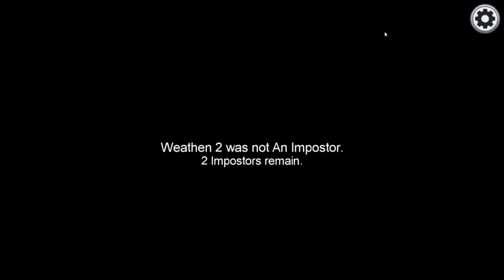The Vending Machine Is The Imposter! l Among Us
New Content!